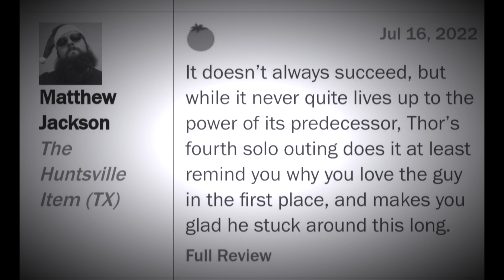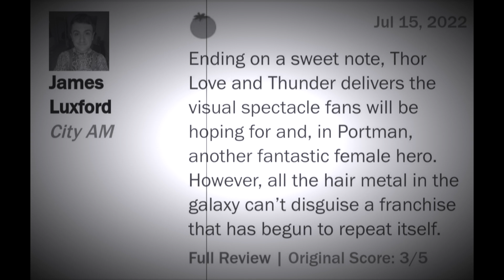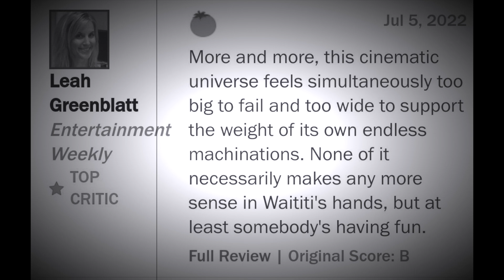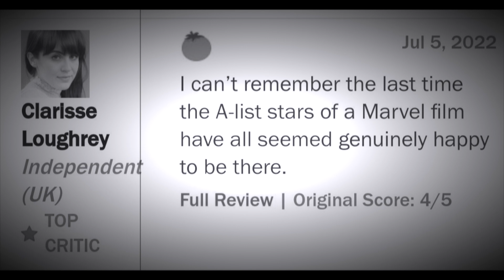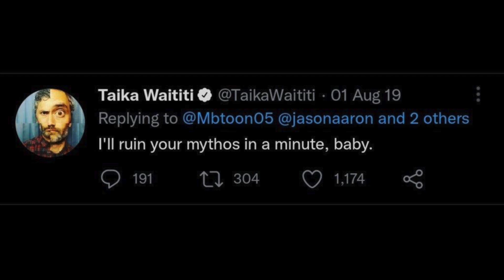THOR REVIEWS ARE RIDICULOUS (ROTTEN TOMATOES IS TERRIBLE) | REEL SHIFT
I react to Thor Love & Thunder's box office decline as well as it's way too high Rotten Tomatoes score.